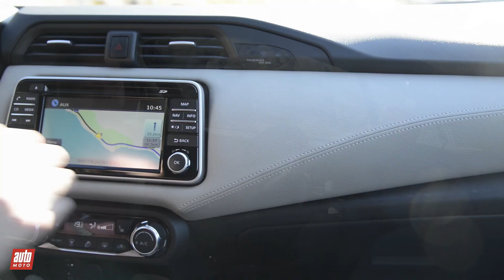2017 Nissan Micra [ESSAI] : Mimi change de cap (avis, équipements, tarifs)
2017 NISSAN MICRA - La cinquième génération de Nissan Micra arrive enfin. Cette voiture fabriquée en France concurrence les Peugeot 208 et Renault Clio. Nos impressions au volant et plus d'infos